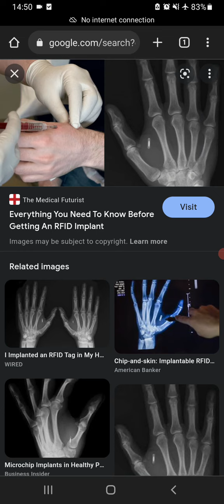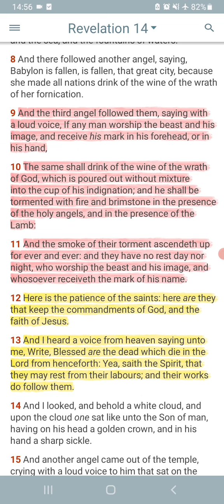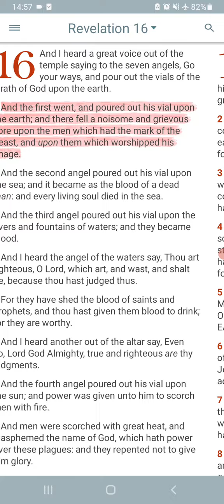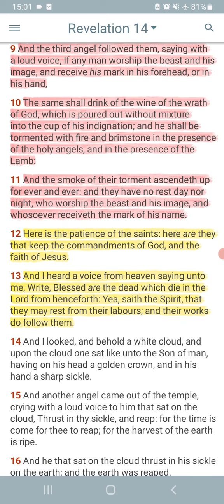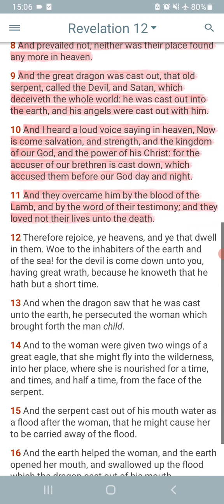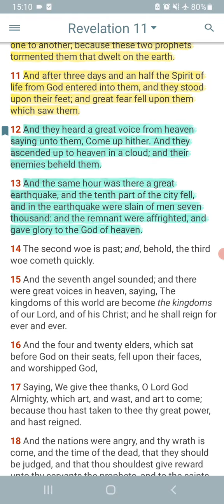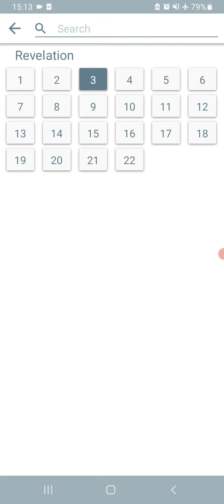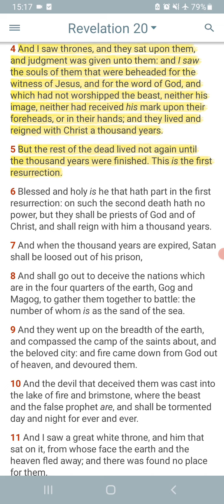THE HOUR OF TEMPTATION, THE MOTB AND GETTING BEAMED UP